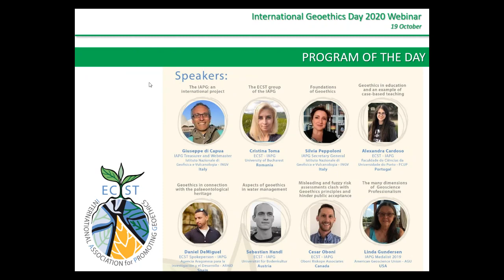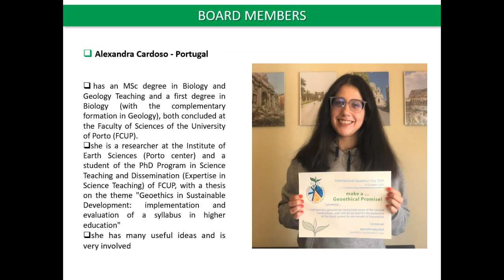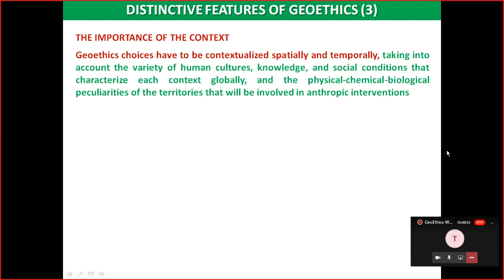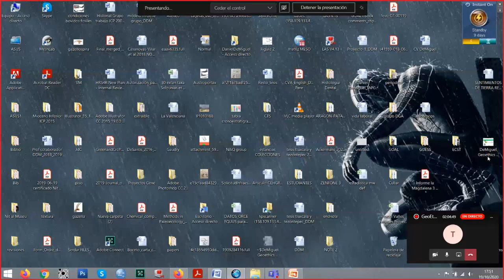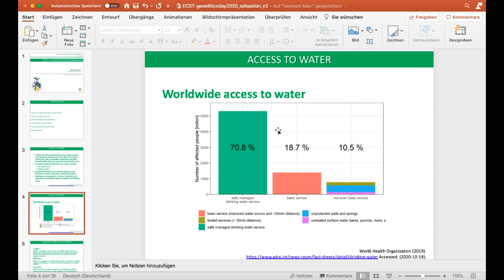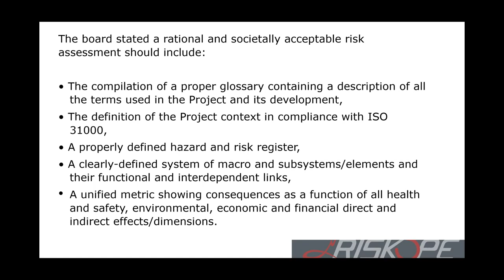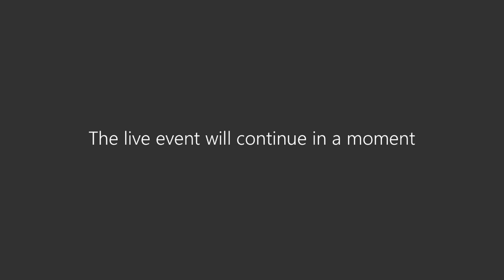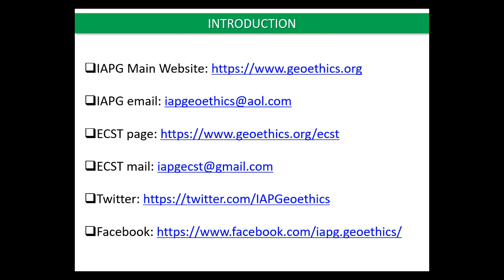Webinar on Geoethics for the International Geoethics Day 2020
The Early Career Scientists Team (ECST) of the IAPG - International Association for Promoting Geoethics in cooperation with AGI - American Geosciences Institute organized a webinar on geoethics on 19 October 2020 (17:00-18:30 CEST).

Through this event the IAPG celebrated the International Geoethics Day 2020

Speakers: Giuseppe Di Capua, Cristina Toma, Silvia Peppoloni, Alexandra Cardoso, Daniel DeMiguel, Sebastian Handl, Cesar Oboni, Linda Gundersen
Moderators: Jonathan Rizzi and Barbara Zambelli